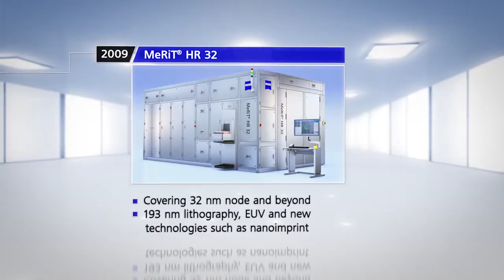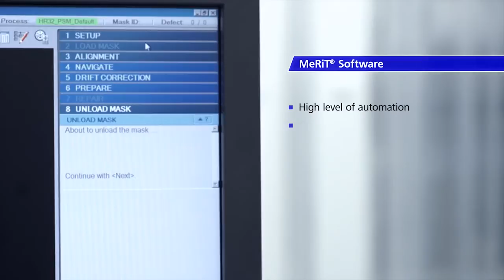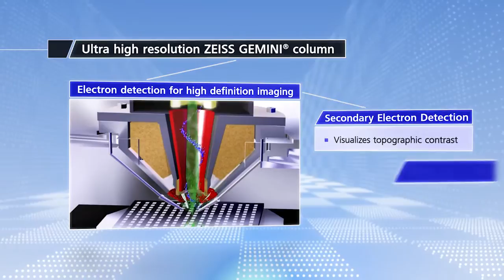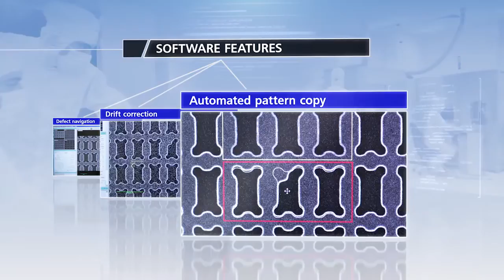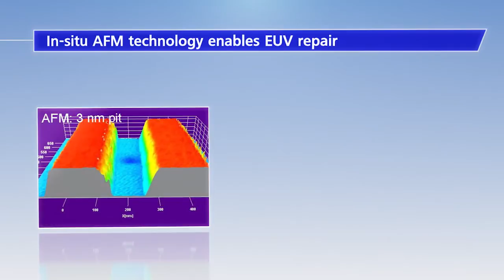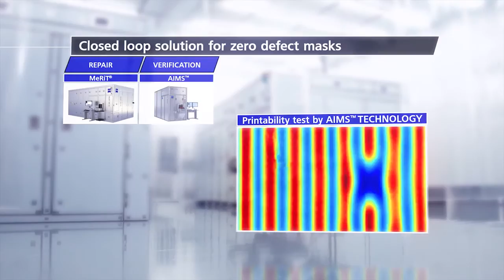10 years MeRiT® Mask Repair Technology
Can you believe it? Since more than 10 years ZEISS photomask repair systems support the semiconductor industry in achieving their target to deliver zero-defect photomasks. Watch the movie and discover the capabilities of the e-beam based mask repair system!
You can find further information on ZEISS Semiconductor Manufacturing Technology on our